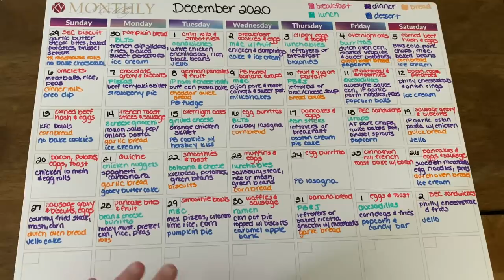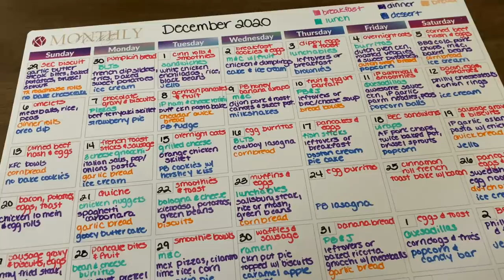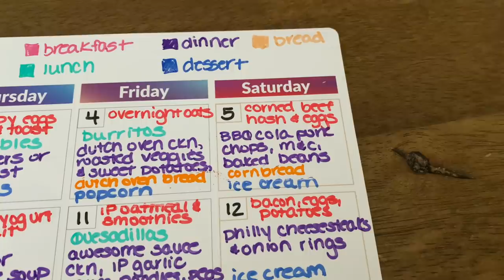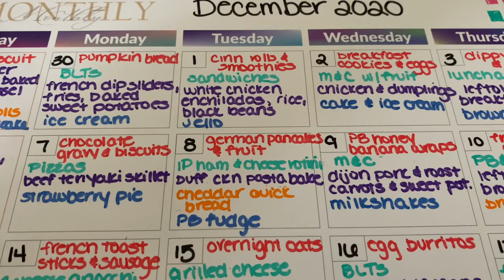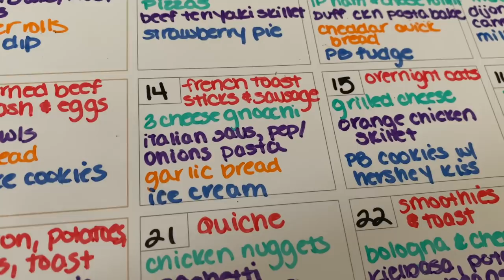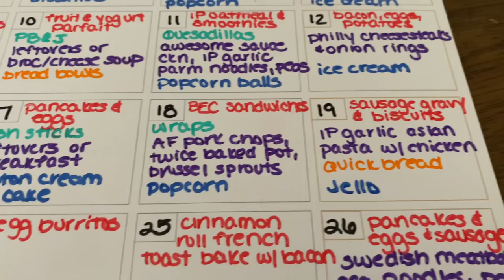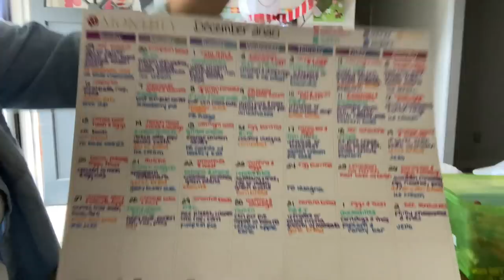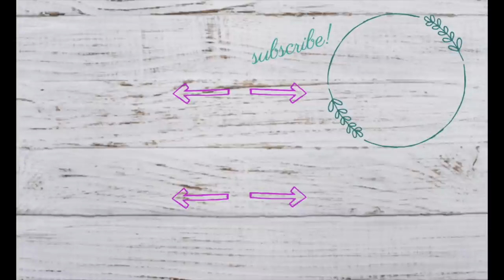DECEMBER 2020 MONTHLY MEAL PLAN ON A BUDGET || BREAKFAST, LUNCH, DINNER, & DESSERTS!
Hello family!  Today we are sharing our entire meal plan for the month of December 2020.  Love you all! ❤️

*KITCHEN:*
BLACK WEEKLY MENU BOARD
WHITE WEEKLY MENU BOARD
IKICH WATER PITCHER (I use for tea)
BREAD KNIFE
PIONEER WOMAN INSTANT POT
FLOUR/SUGAR PANTRY CONTAINERS
CAST IRON WOK
CAST IRON PAN

BEAUTIFUL WORD BIBLE
BEAUTIFUL WORD DEVOTIONAL
GRATITUDE JOURNAL
3 YEAR Q&A JOURNAL FOR KIDS
KIDS 10 FIRE TABLETS
MAGNOLIA TABLE, VOLUME 1
MAGNOLIA TABLE, VOLUME 2

*HOME:*
BISSEL STEAM MOP
SHARK ION ROBOT
IROBOT BRAAVA JET MOP
MACBOOK PRO
FARMHOUSE LETTERBOARD
EXTRA LETTERS FOR LETTERBOARD
BATHROOM MASON JAR HOLDERS